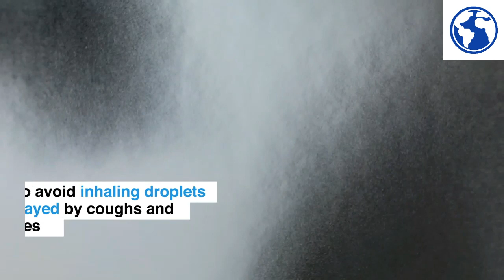Coronavirus COVID 19 5 Simple Ways to Protect Yourself Ways to Change the World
Coronavirus COVID-19 is spreading around the world. Here are 5 simple things we can do to protect ourselves and others from the disease.

Video uploaded on March 3rd, 2020.